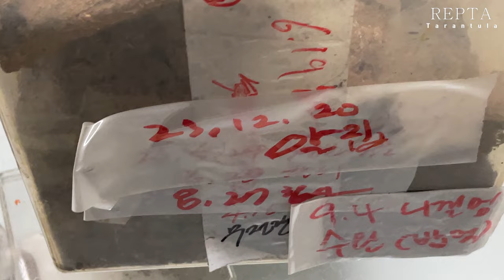니겔멈=니게르뭄=상히에 아일랜드 블랙 아이들이 나왔어요!